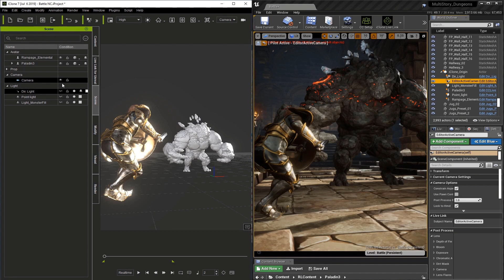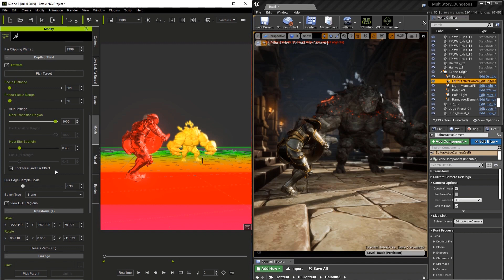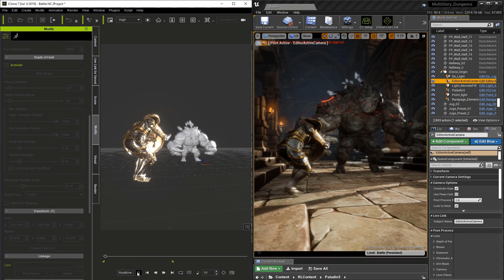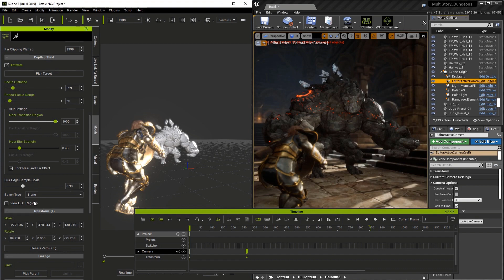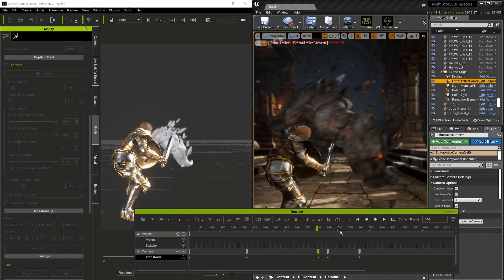Unreal Live Link Plug-in Tutorial - Camera Settings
iClone with its Unreal Live Link plug-in is a plug & play character animation solution for Unreal Engine users, fusing iClone’s simplicity & Unreal Engine’s rendering power to become a real-time production powerhouse.

This is a comprehensive overview of how to control the camera's features and setting with Live Link.

00:28 Camera Ratio
00:59 Create Camera
01:36 Camera Settings
02:13 Depth Of Field Settings
04:12 Create Camera Animation

Note: UI and steps showcased in this video are for demo purposes to give an early look to Unreal Live Link. The final UI, content, and process are subject to change.